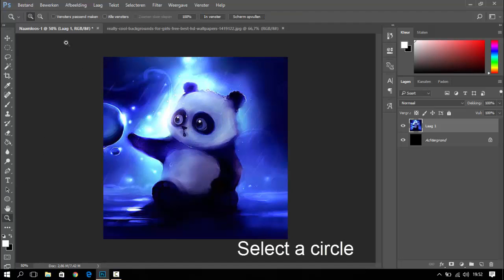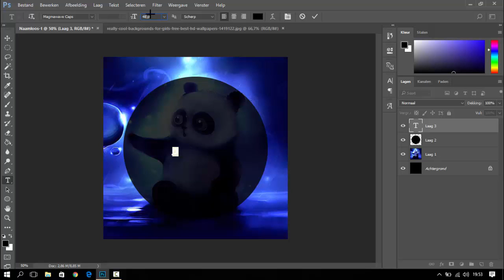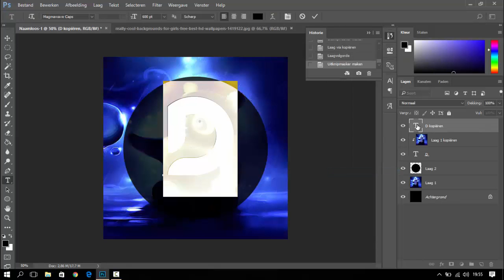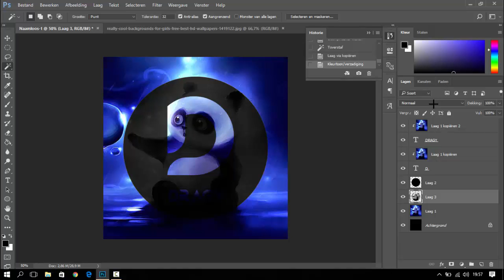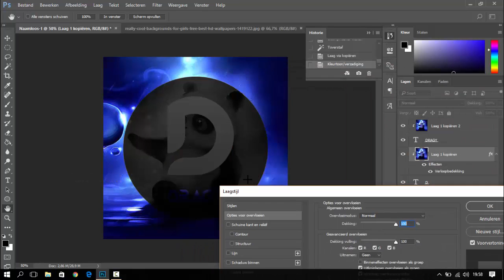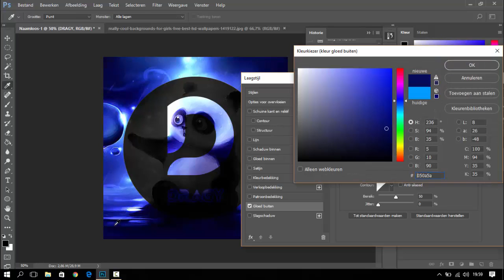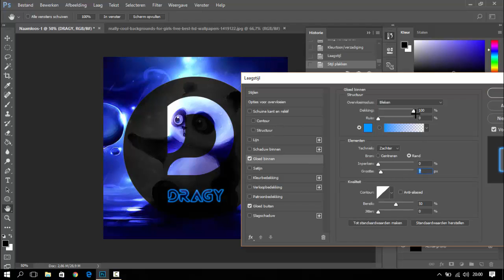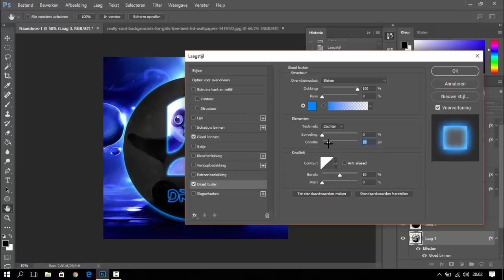Tutorial - How to make a Agar.io Custom Skin \\ Photoshop CC 2017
Hey guys welcome to my 2th tutorial. Srry for the dutch photoshop.
I hope you enjoy and like the video.